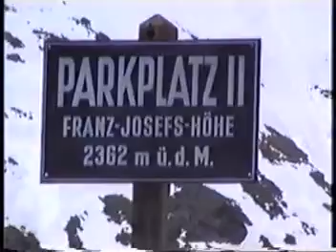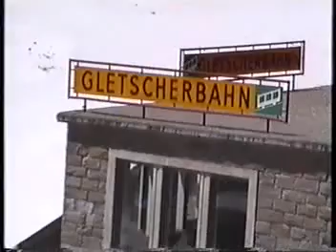Álomút a Großglocknerhez (Ausztria)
Ausztria legmagasabb hegycsúcsa a Großglockner. 3798 m magas. Az odavezető utat nevezik álomútnak (Traum Veg). Hát tényleg az. Gyönyörűséges út, helyenként félelmetesen gyönyörű. Persze túrista busszal nem lehet a csúcsáig menni. Ameddig lehet az is fantasztikus, és az út végén vártak ránk a mormoták.